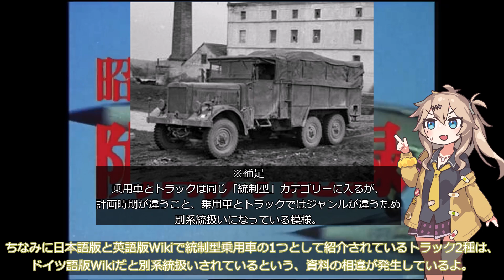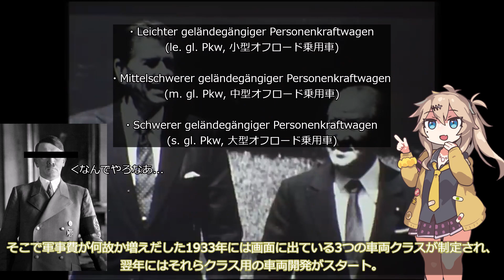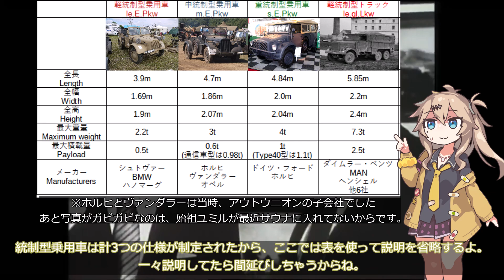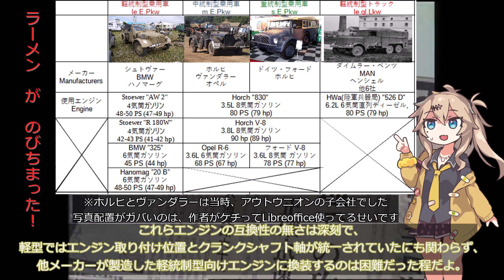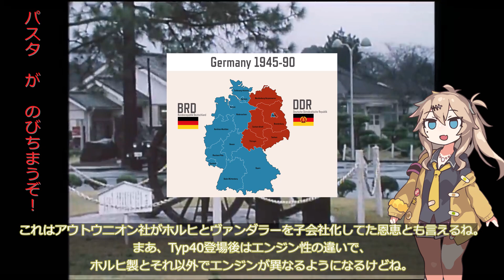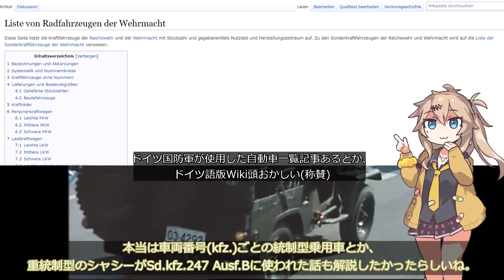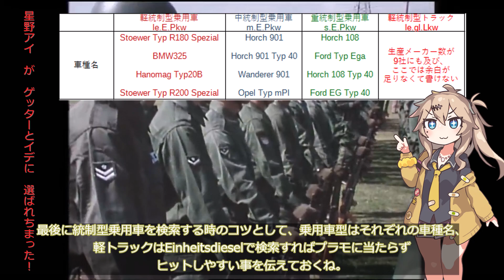【春日部つむぎ解説】統制型乗用車(ドイツ国防軍)【10分ぐらいで大体分かるマイナー兵器解説#15】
📖概要
今回紹介するのはドイツ国防軍が使用した軍用自動車、統制型乗用車です。
1934年以降、急激な軍備拡張に対応するため、ドイツ軍は軍用車の開発に乗り出しました。それらは部品や規格を統一し、複数メーカーが生産することで短期間に数を揃え、整備と教育を効率化しようとしました。

しかし、当時のドイツ自動車産業では統一規格の部品を生産する程の余裕はなく、エンジンは各メーカーごとに用意する形となり、当初の目的は破綻。さらにモデルチェンジをなるべく少なくする目的で取り入れた、全輪駆動や四輪操舵は機構の複雑化を招き、生産効率を悪化させました。

🔖目次
00:00 オープニング
00:25 開発経緯
02:07 性能
03:26 エンジン一覧
04:19 軽統制型トラックの性能
05:08 運用
07:10 軽統制型トラックの運用
07:40 生産数
08:15 まとめ
10:07 検索時のコツ

日本語版Wikipedia
英語版Wikipedia

ドイツ語版Wikipedia
「Einheits-PKW der Wehrmacht」

Kfz. der Wehrmacht「The Einheits-Fahrgestelle (standard-chassis) of the Wehrmacht」

おまけ
「Liste von Radfahrzeugen der Wehrmacht」(ドイツ語版Wikiの国防軍自動車一覧)

いらすと：いらすとや様